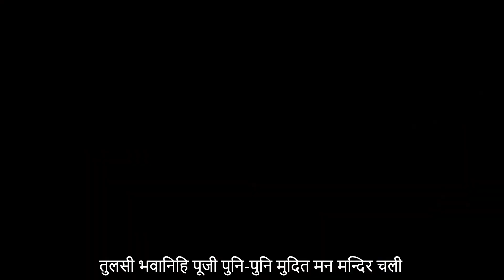Lord Shri Ram Stuti by Team Anjani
Keeping the spirit of positivity alive...
Say goodbye to the year 2020 with a smile...
Team Anjani kids spread the cheer with their dance vibes...
Welcome 2021 with new hopes and pride.
May the divine bless all with prosperity world wide.

Applaude to kids—Team Anjani—for a sparkling welcome to the new year with high spirits and a big bang!!